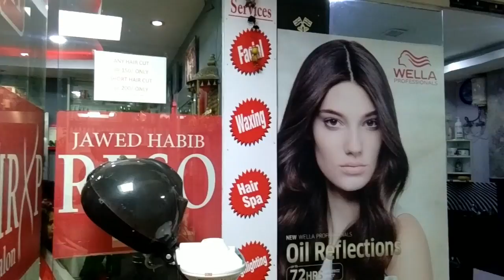INDIAN MOM SHOPPING VLOG 2019 | Lucknow Javed Habib me New Hair Cut Kesari Movie & Dinner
INDIAN MOM LUCKNOW SHOPPING VLOG 2019 / Lucknow Javed Habib me New Hair Cut Kesari Movie Dinner

Hello Doston!
 aaj is video me hum aapke sath apna vacation me Lucknow tour share kar rahe hai. Lucknow me apne bhai k ghar gaye the. Bhoot nath me road shopping kiya. big bazar shopping kiya.
humane new hair cut javed habib me kerwaya hai. meri beti ka hair cut aur road shopping bhi kiya. big bazar me shopping kiya.
cinepolish mall me kesari movie dekha dinner kiya. bacchon ne khoob njoy kiya.
dinner me does, idli sambhar, pizza, noodles, chilli paneer khaya.
I hope ki yh video pasand ayega.